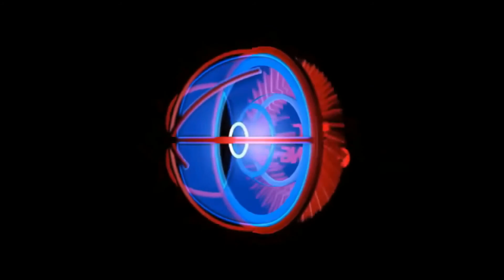Activer une Faille achetée auprès d'un Personnage Défis Fortnite Saison 6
Code créateur Fortnite pour me soutenir: COSMOSAMCGAMING

On ce retrouve pour une nouvelle vidéo sur Fortnite Battle Royale afin de vous faire voir le défi.

Activer une Faille achetée auprès d'un Personnage.

Partagez & Liker sa fait plaisir :)
Merci à vous ! Bon visionnage